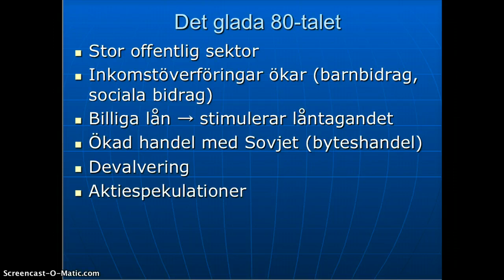Det glada 80-talet (53)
Casinoekonomi och en stor offentlig sektor bådar inte gott.